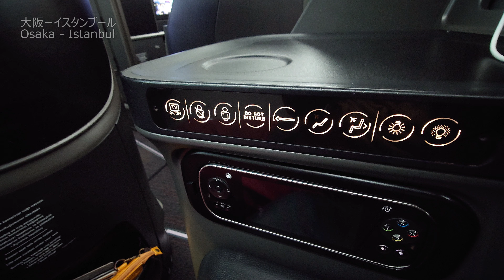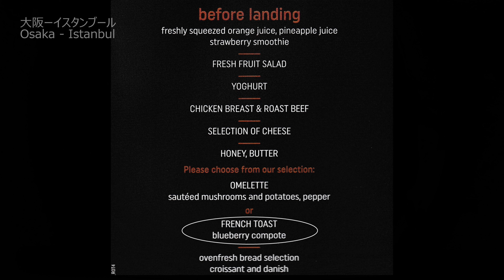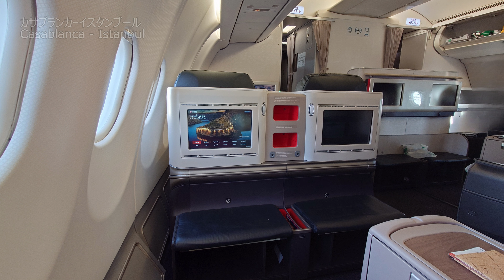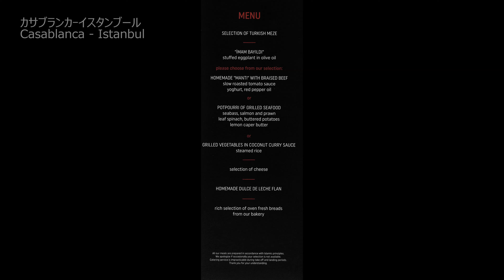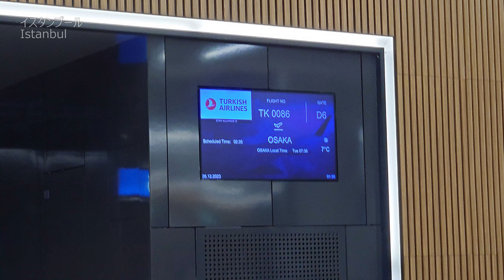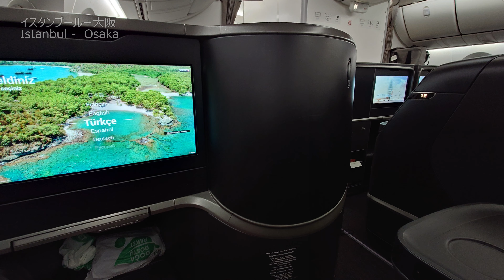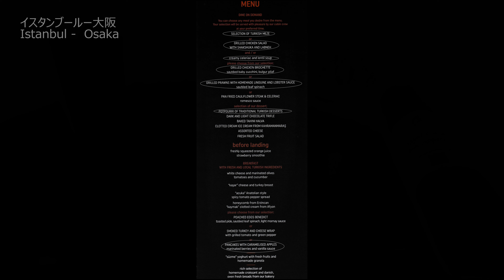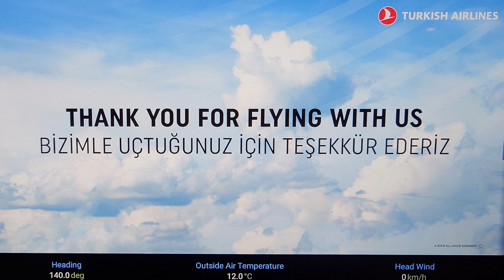モロッコ再訪1 ターキッシュエアラインズビジネスクラス（大阪－カサブランカ）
2023年12月、モロッコのムービーです。HD以上（可能なら4Ｋ高画質）でご覧ください。(SONY Xperia 5 Ⅳ、PowerDirector365で撮影、編集しました。)   by fusakuni

00:00 オープニング
00:22 大阪－イスタンブール
02:45 イスタンブール空港ラウンジ
05:44 イスタンブール－カサブランカ
07:26 カサブランカ－イスタンブール
09:50 イスタンブール－大阪
12:50 エンディング